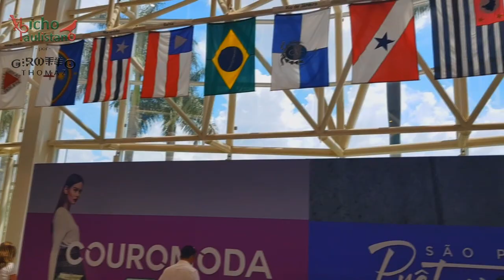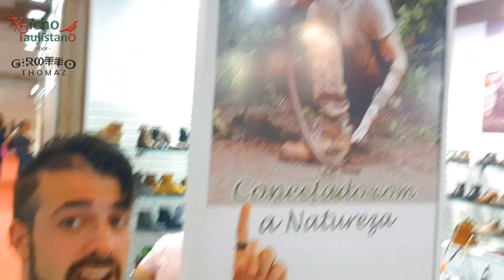Feira CouroModa com Álbarus calçados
Acessórios para répteis, aquarismo e pets exóticos em geral
Trabalhamos com a marca norteamericana Zoo Med - o melhor produto do mercado pelo melhor preço do mercado!